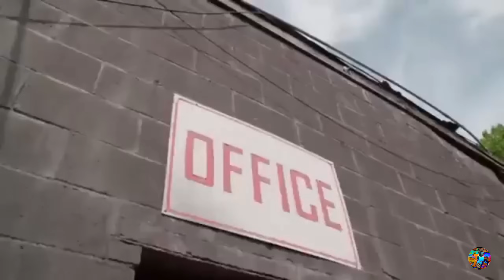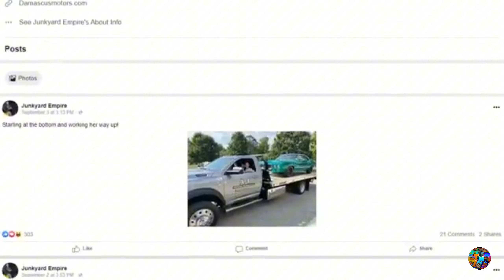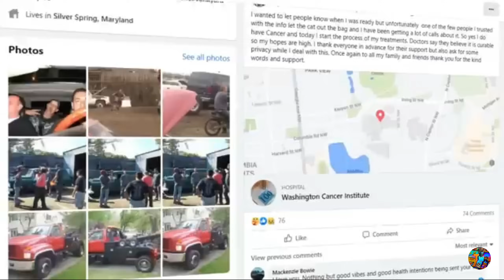O QUE ESTÁ ACONTECENDO COM ANDY E BOBBY DA SÉRIE OS REIS DA SUCATA?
OLÁ PESSOAL NESSE VÍDEO VOCÊS IRÃO SABER SOBRE O QUE ESTÁ ACONTECENDO ANDY E BOBBY DA SÉRIE OS REIS DA SUCATA, FIQUE ATÉ O FINAL PARA DESCOBRIR O QUE COMO ELES ESTÃO.